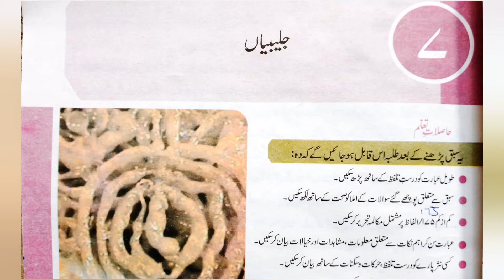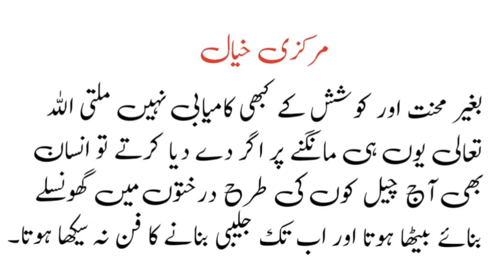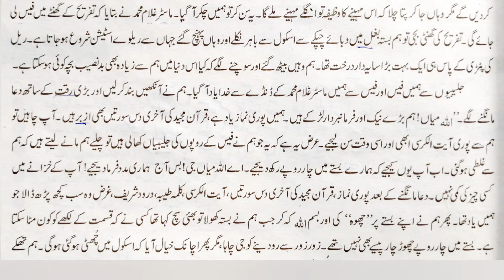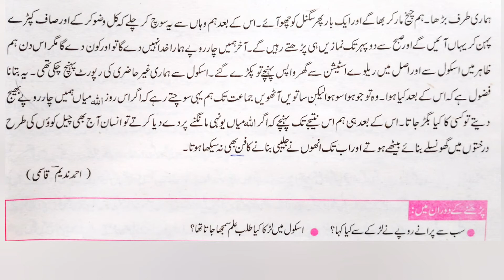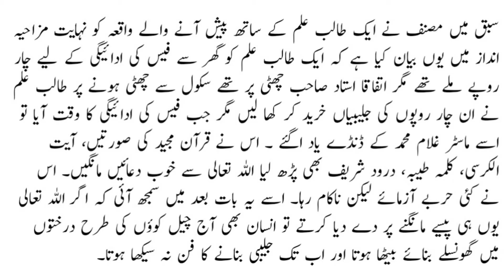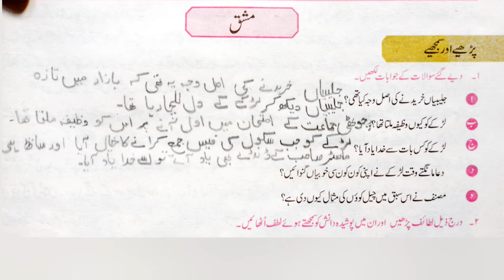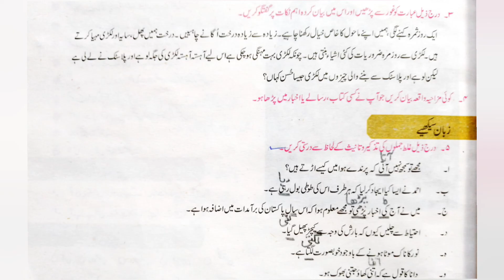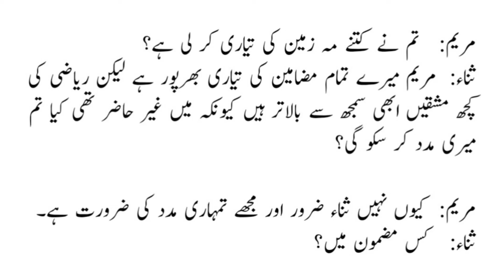Urdu class 6 unit 7 Jallaibiyan|| Unit 7 Jalaibiyan Urdu class 6 NBF